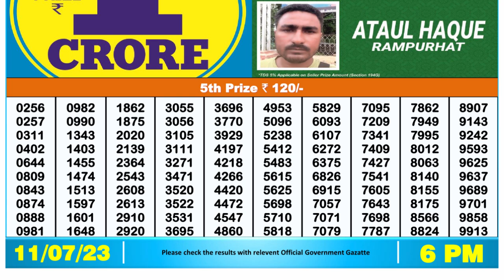🔴 Lottery Sambad Live 06:00pm 11/07/2023 Day Nagaland State Dear Lottery Result Pdf Download